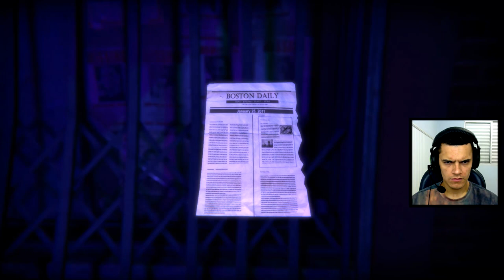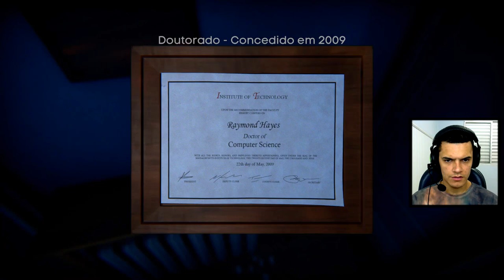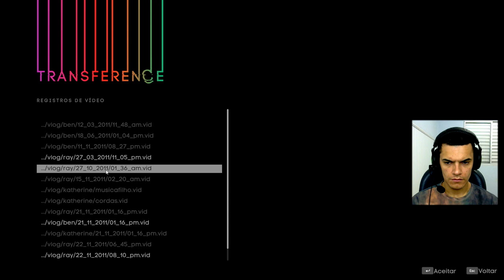TRANSFERENCE : QUASE MORRI DE ENFARTO !!! - O INÍCIO DO GAME / PT-BR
Galera , a idéia de Transference é surreal e muito bem elaborada , o game é um terror psicológico que por sinal me pego desprevenido várias vezes , quase morri do coração mano rs !

► Plataforma : Xbox one , PS4 e PC .
► Lançamento : 19 de setembro de 2018
► Esse jogo tem disponibilidade VR .